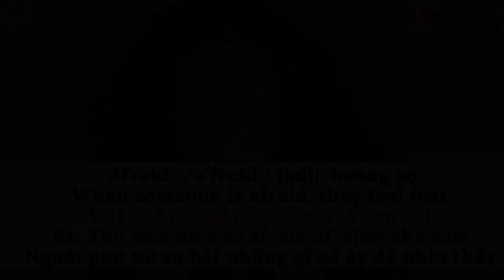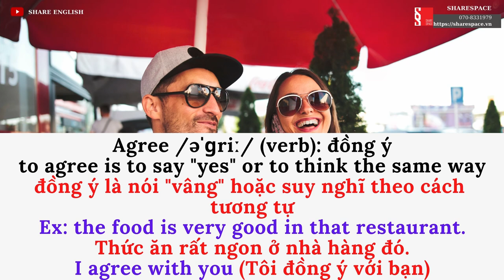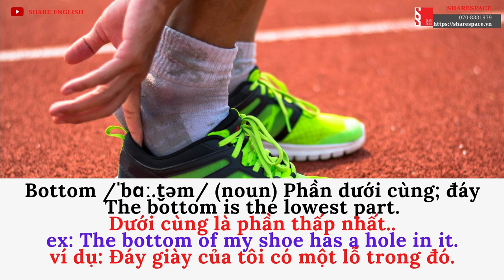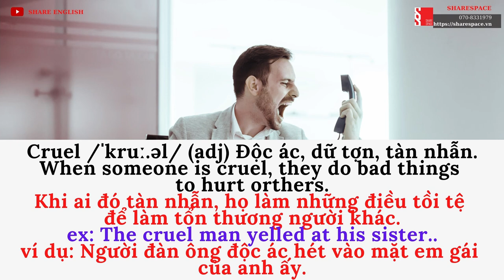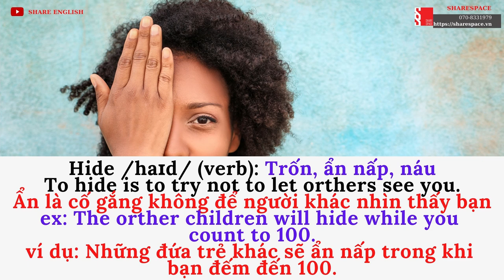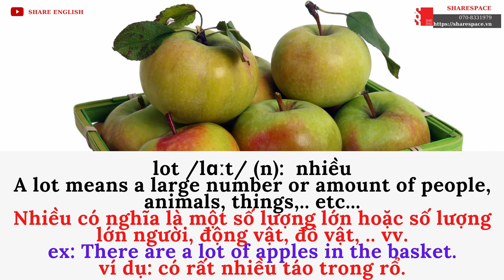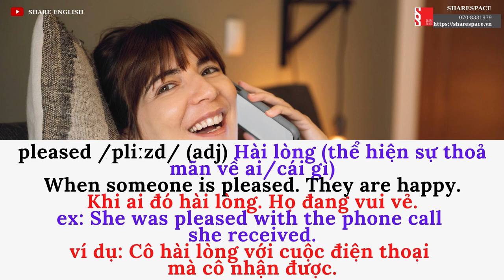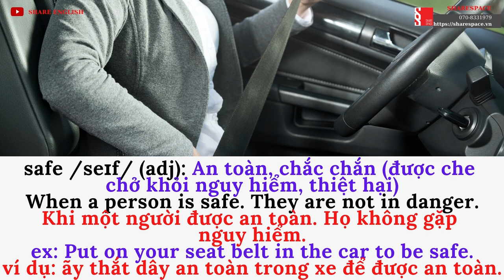[Share English] Từ vựng tiếng anh mỗi ngày (ngày 5) - English Vocabulary